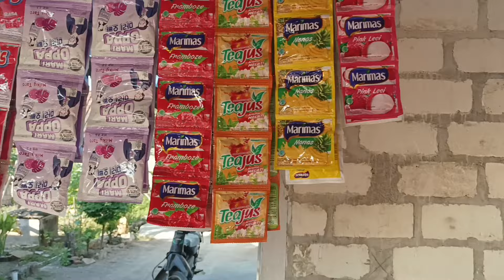SEMANGAT WAYAE NDASARKE - MUGO² LARIS